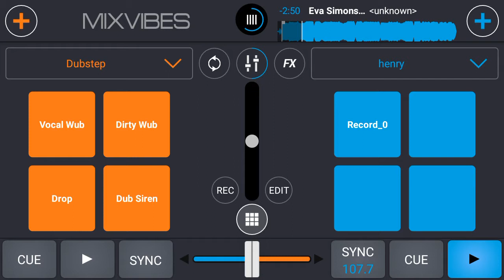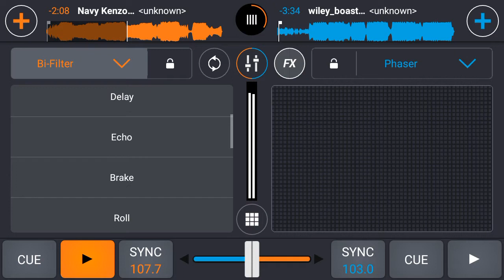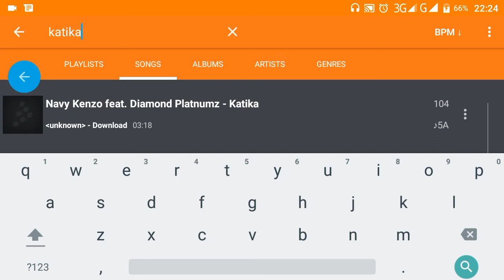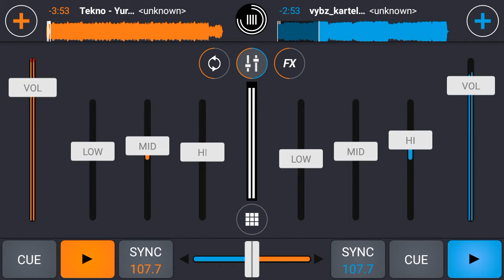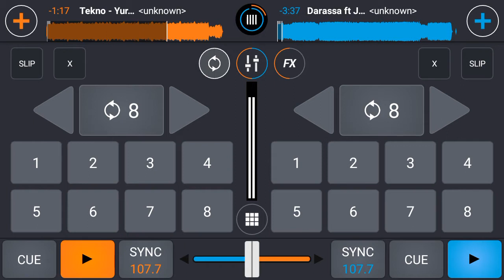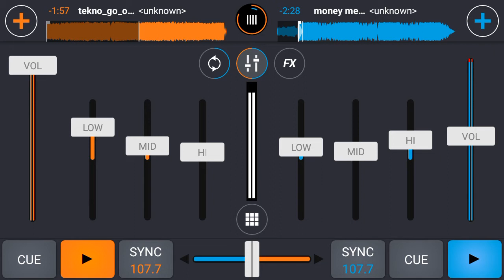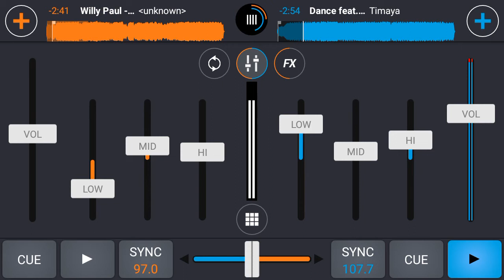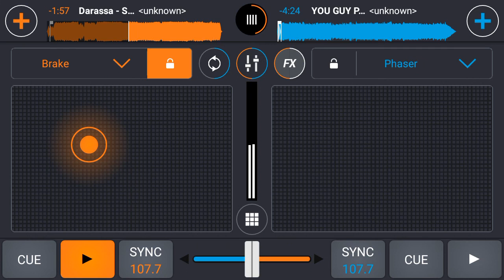SECRETS IN CROSS DJ YOU NEED TO KNOW!!!!!(PART I)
The most easy way of using cross DJ android app without any disturbance ..look at how the tracks are synchronized without any disturbance too..the best android version app so far plz subscribe to my Channel to get new alert and new uploads containing tricks to use DJ apps easily ...next would be more of great advance that u  didn't kno...thank you. make sure to subscribe to this young channel and give it support